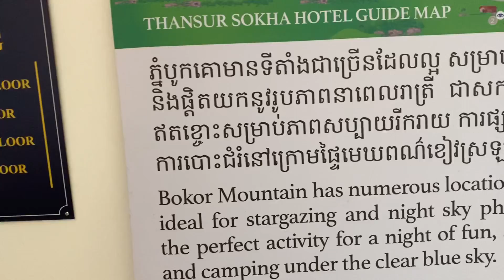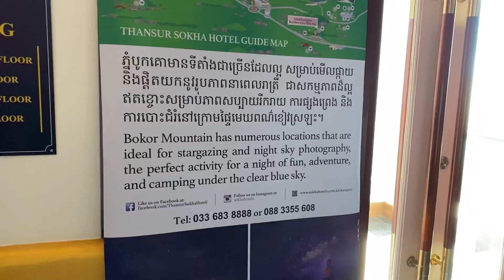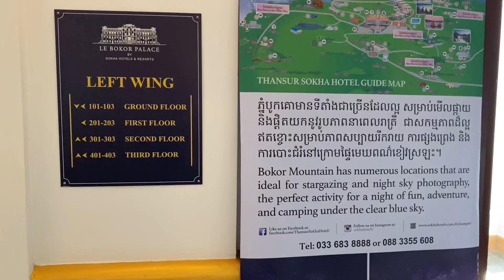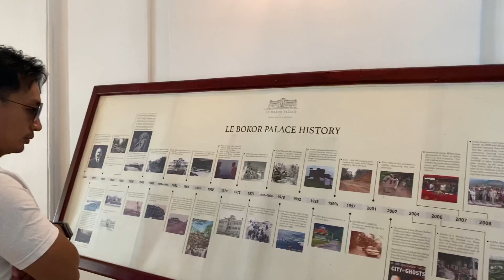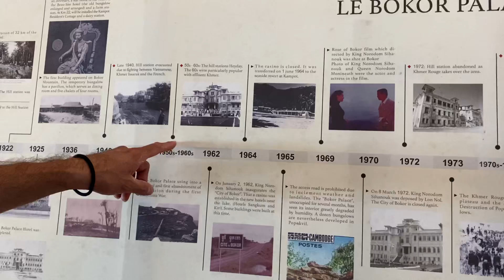We at Bokor hotel top the hill